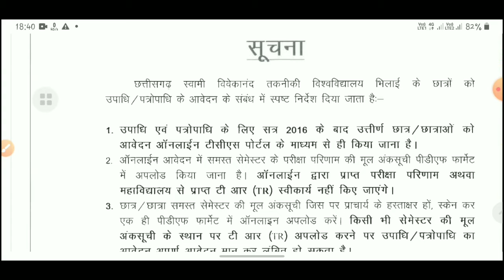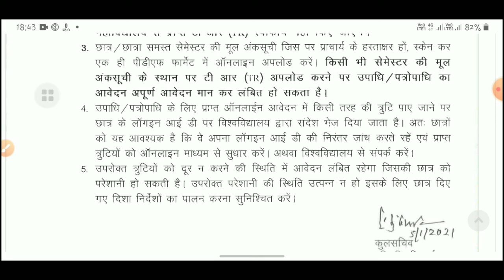csvtu bhilai guidelines for degree apply process | क्या जरूरी है उपाधि/पत्रोपाधि के आवेदन के लिए